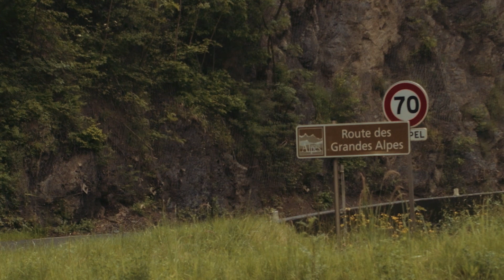Umrundung des Cormet de Roselend | thepluses S02E01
the pluses Staffel 2, Episode 1:
Tag 1 führt uns nach einer Nacht im Zelt am Campingplatz von Thonon-Les-Bains am Genfer See nach Bourg-Saint-Maurice. Besonders der Cormet de Roselend hat es uns angetan. Denn tief begraben im Stausee befindet sich der ehemalige Ort Roselend. Die Fahrt um den Stausee herum bietet ein sensationelles Alpenpanorama.
Wir haben die folgenden 6 Pässe befahren:
● Col des Gets (1163 m)
● Col de la Colombière (1613 m)
● Col des Aravis (1487 m)
● Col des Saisies (1650 m)
● Col de Meraillet (1605 m)
● Cormet de Roselend (1967 m)

Die Route des Grandes Alpes:
15.000 Höhenmeter, 18 Alpenpässe, 700 km Länge. Gepaart mit 18 Zylindern, 975 PS und 960 Nm: im Audi R8 V10 Spyder und Audi RS5 Cabriolet ging es beim Roadtrip the pluses Staffel 2 über 3 Tage in die Alpen auf die "Route des Grandes Alpes".